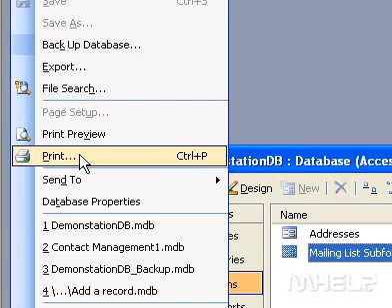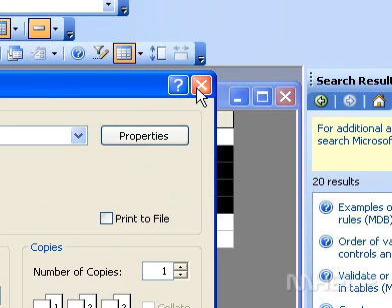Microsoft Office Access 2003 Print a form